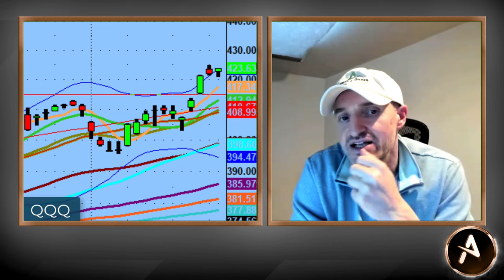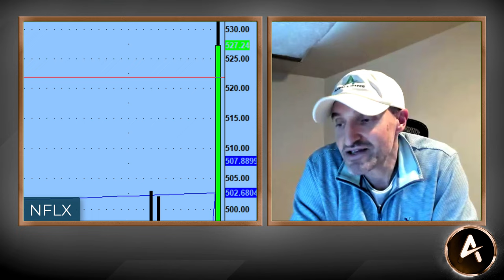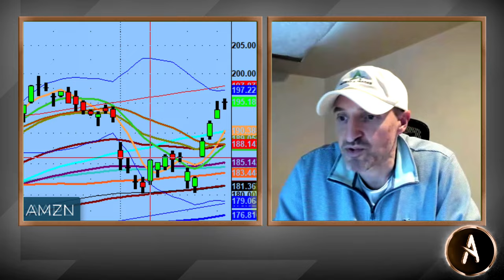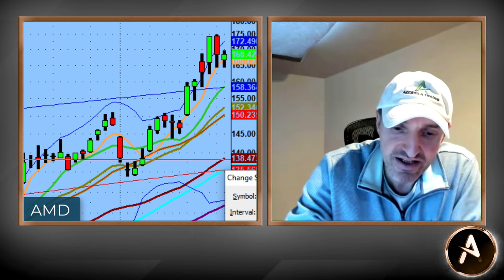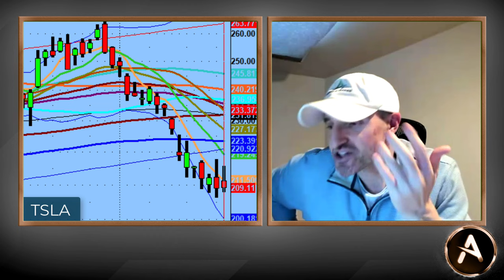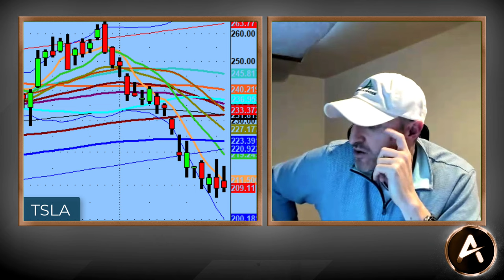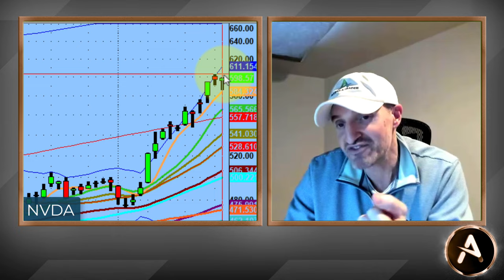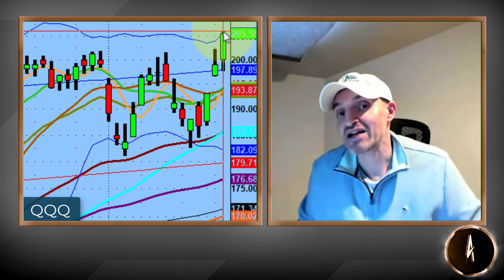Betting On TSLA Earnings And Other Notable Stocks To Watch | Technical Market Analysis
Today was more of an inside day with not too much to speak about. Although, this is quite good for the market because just like Olympic athletes, everything and everyone needs a rest day.

$TXN came out with earnings and had a bit of hit, $NVDA is resting along with other names like $AAPL. $NFLX did well in the earnings space with their release.

**“Not in the Daily Live Webinar? - Test drive PS 60 Process for the next 30 days. See if it’s a right fit for you.

But wait...most importantly what will we be doing going into $TSLA earnings?

💚 COMMUNITY SUPPORT 💚